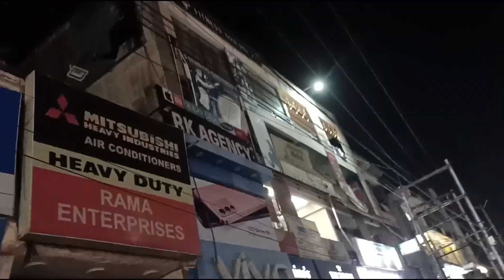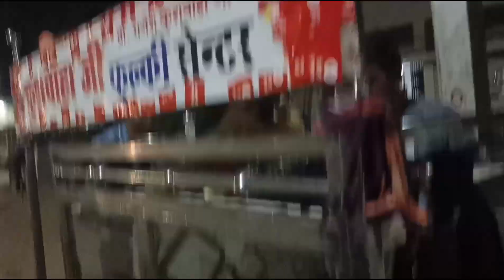Maitri Park Satna | Mai pahli baar gayi | Pizza party with bacha log | Bahut masti ki hum sab ne 😍😋👌